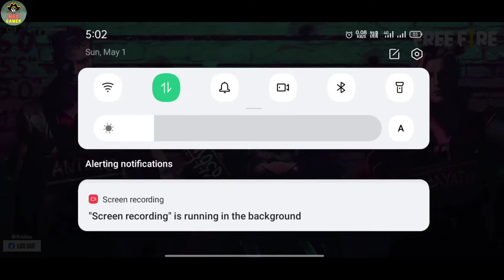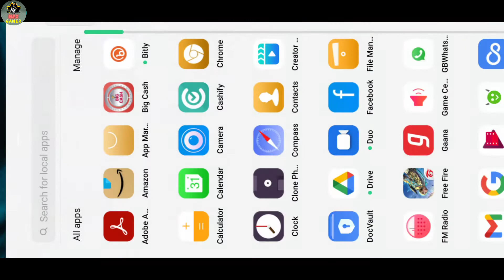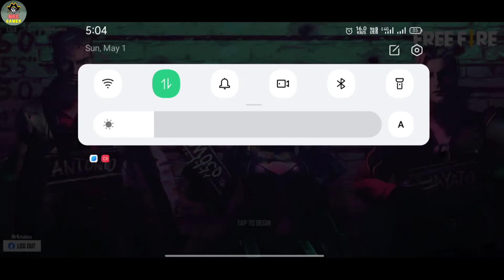How to play free fire without vpn | Free fire login failed please try logging out first | Max Gamer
1.Garena Free Fire India Live
2.Garena Free Fire Indonesia Live
3.Garena Free Fire Brazil Live
4.Garena Free Fire Brasil Live
5.Garena Free Fire Singapore Live
6.Garena Free Fire Thailand Live

Free fire game open
Free fire ban
Free fire jio sim game open
Free fire game not opening
Jio sim free fire open secret settings
free fire download failed retry problem jio sim india
free fire ban jio sim not opening free fire
jio sim internet problem in free fire